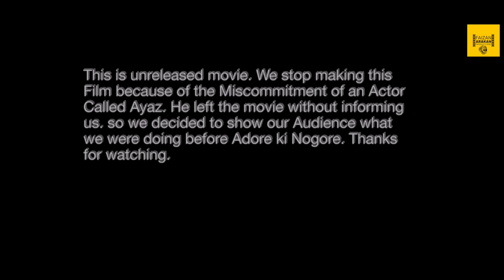TORAYSARA KIZINDAGI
This is an entertainment movie for Rohingya People.